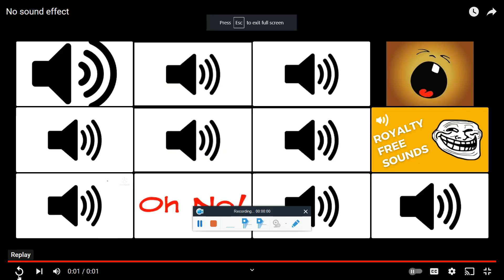Will I Ever Make A Disgusting PFP, Banner, Thumbnail And Watermark On My Channel?